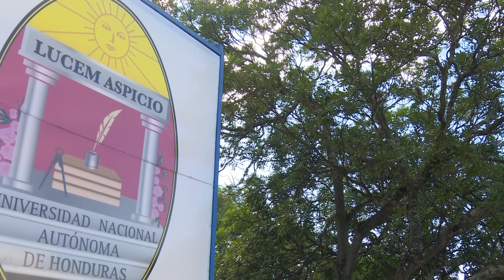UTV | UNAH sigue fortaleciendo sus alianzas académicas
La UNAH fortalece alianzas académicas con la Universidad Nacional de Colombia; ambas universidades firmarán un convenio de actividades de cooperación que promoverá la investigación, el arte y la cultura.